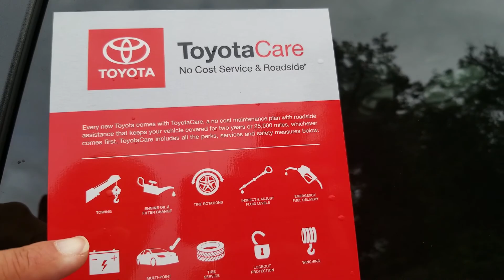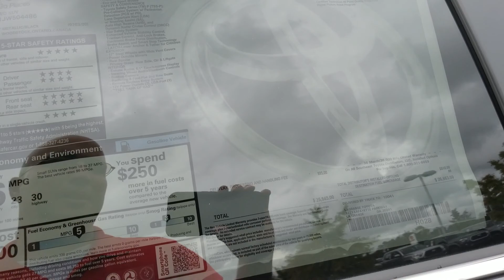Nicole Rav 4 from Jason Gale